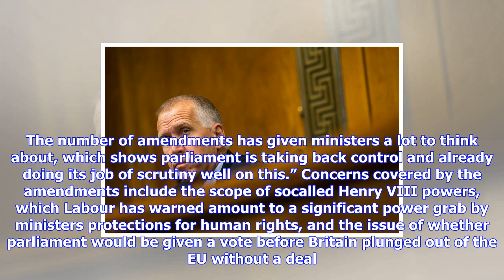Breaking News | Brexit plan 'in paralysis', with ministers set to delay eu withdrawal bill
Brexit plan 'in paralysis', with ministers set to delay eu withdrawal bill

The government will be forced to delay bringing the EU withdrawal bill back to the House of Commons ...